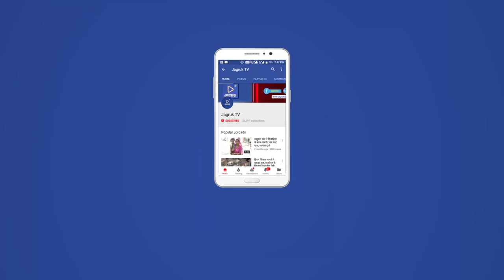JAGRUK TV - बडगांव कस्बे में रौनक से पहले बाजारों में रौनक बढ़ी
चंदन की लकड़ी से बने गणेश हों या रूबी जैसे महंगे पत्थर से बने फूलों के आकार की राखी सभी अपने आप में बेहद खूबसूरत हैं और लोग बाजार में जमकर खरीदारी का आनंद उठा रहे हैं